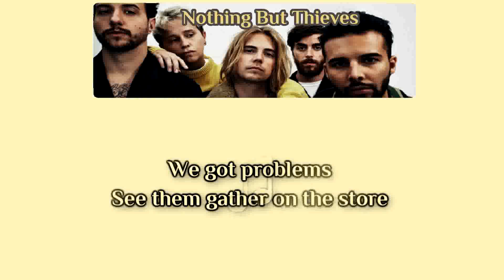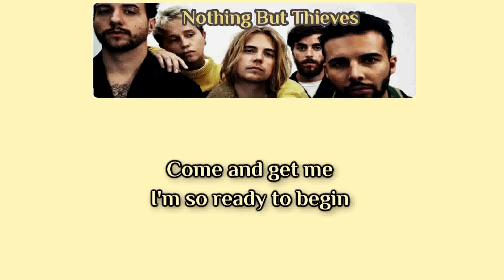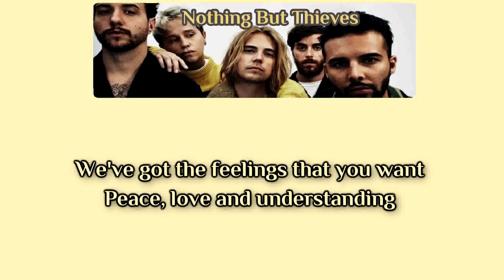Nothing But Thieves - Welcome To The DCC [Lyrics on screen]